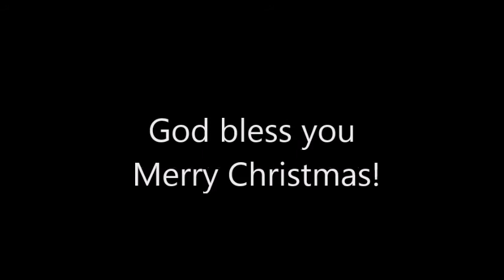Personal Christmas Greeting From Positive Christianity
December 24,  December 25.13  Christopher Ian Chenoweth